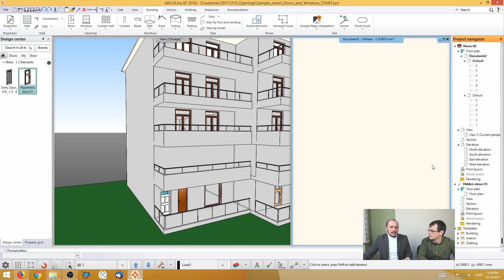Creating custom window shapes - ARCHLine.XP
If you cannot find the perfect window shape, you can use our handy corner window tool to draw any kind of window shape on the 2D layout. It does not even has to be a corner window!